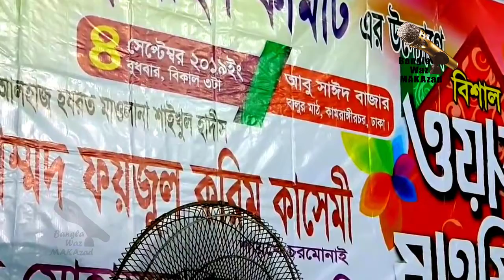MUFTU FAEJUL KAREEM * শাফায়াতের অধিকার পাবে কারা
Title: শাফায়াতের অধিকার পাবে কারা.
Place :সিরাজগঞ্জ
Speaker: Mufti Sayed Faejul Kareem (Shaekhe Charmonai)
Direction: Arifa Azad Mahbuba
Sound Design: Abul kalam Azad
Edit:  Abul kalam Azad
DOP & Edit: Abul kalam Azad
Producer : JinnurainTV HD
Facebook.com/BanglaWaz MAK Azad
Youtube.com/BanglaWaz MAK Azad